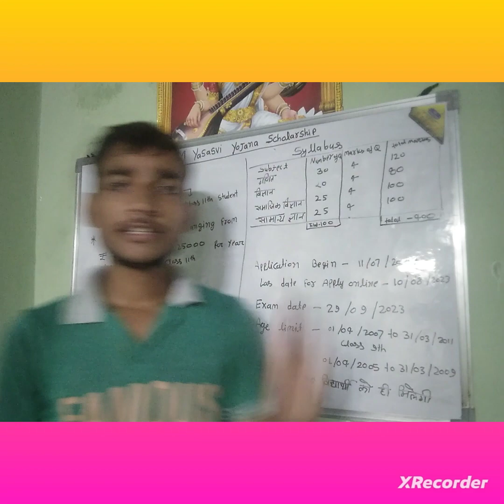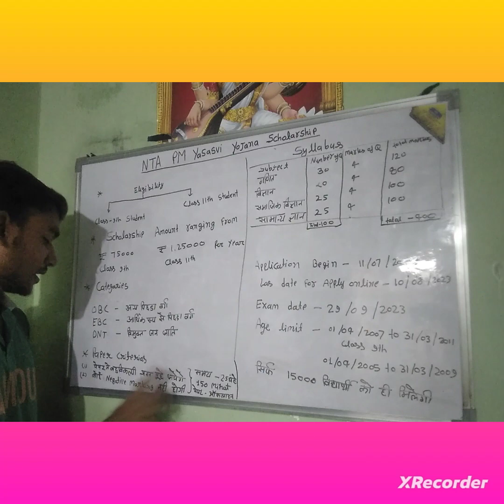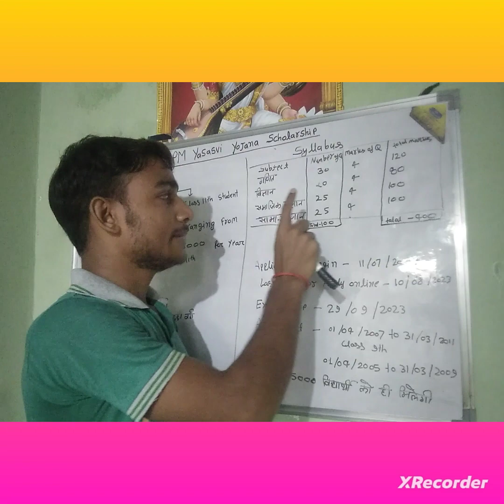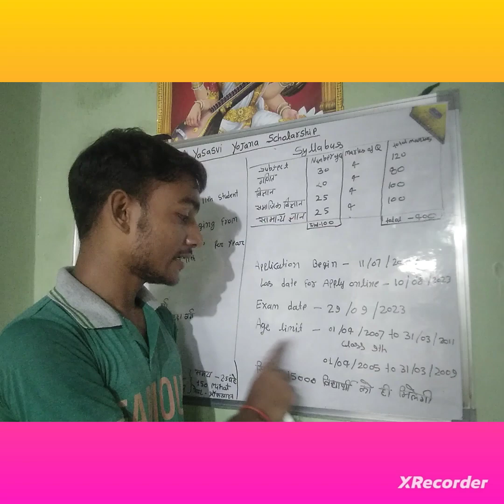pm yasasvi yojna scholarship sampurn jankari detail me